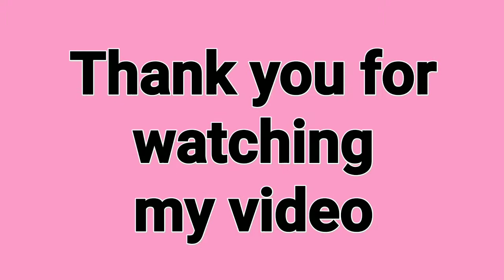How to make easy paper basket and strawberry/paper crafts/DIY home decor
This video is all about how to make easy paper basket and strawberry